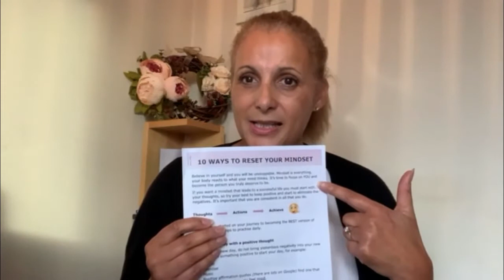Health: Mindset & Your Blocks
Carolyn struggled just like many women through midlife and menopause, tackling the challenges that midlife brings and surviving. Now at 60 she has over 40 years experience in the health, wellbeing and lifestyle industry, successfully working with women as far as New Zealand, helping them achieve their goals and reset their mindset, and she is ready to support you.

Midlife is not the end, it is just the beginning.

During this time life can be a struggle and somewhat challenging, as physical, emotional, and mental changes occur, sometimes coming as a huge shock, with no preparation.

Carolyn believes this is a perfect time to start making healthy changes, time for women to take back control and become the beautiful women that they are. It is time for women to focus on becoming the best version of themselves and find their purpose.

Change your mindset, change your world.